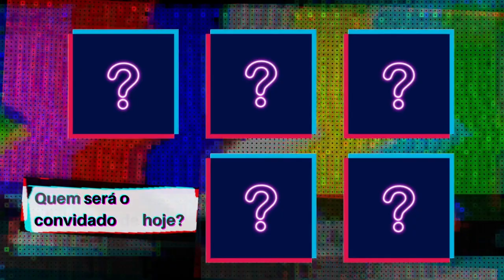Diogo Verissimo - Gestor de Conteúdos SIC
Para assinalar o Dia Mundial da Televisão, fomos ao encontro de 5 antigos alunos de Ciências da Comunicação da Universidade Fernando Pessoa que agora trabalham no meio televisivo.

O primeiro convidado é Diogo Veríssimo, Gestor de Conteúdos na SIC, e esteve à conversa com a Ana Bessa.